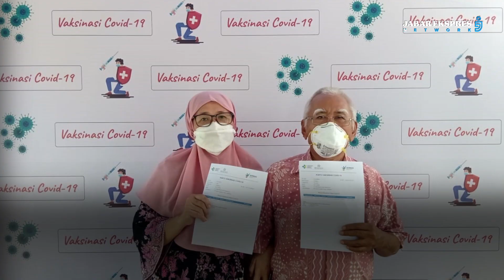Dinkes Pastikan Kasus Vaksin Ilegal Tidak Akan Terjadi di Bandung